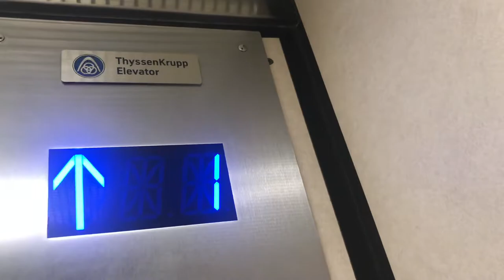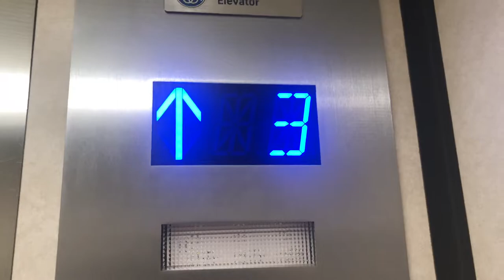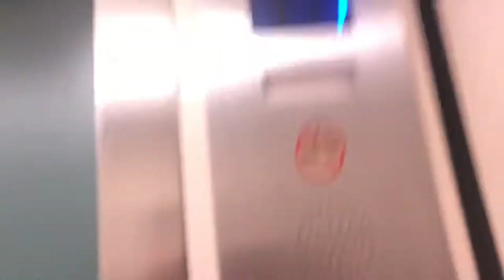Something old mod ThyssenKrupp Hydraulic Elevator @ Stafford’s Perry Hotel Petoskey, MI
Ernest Hemingway may have used this elevator. I did hear what sounded like relay clicks, suggesting this is still relay controlled. Also, off camera, I pressed one of the buttons using my nose.